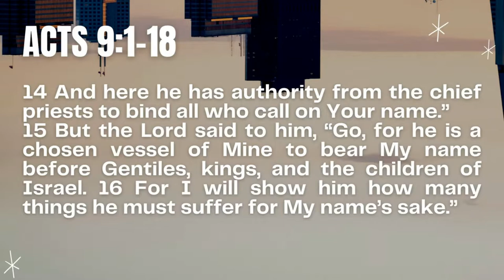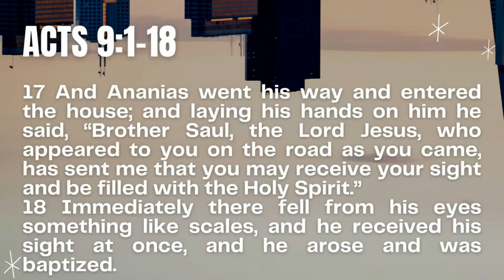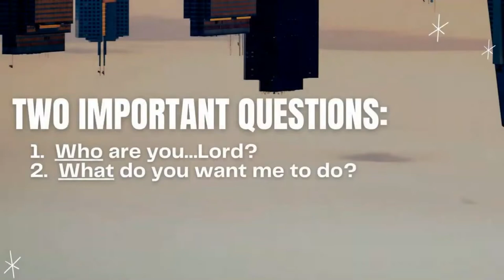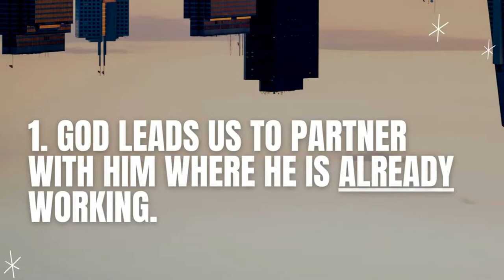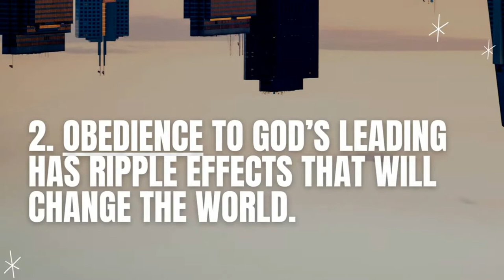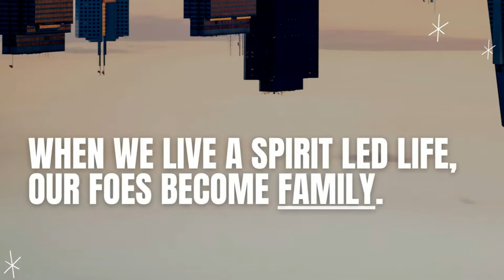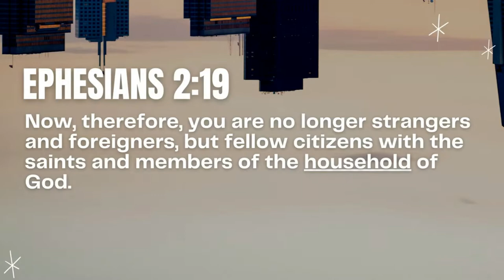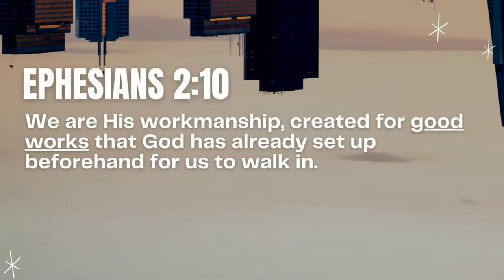SERVICIO DE DOMINGO COMPLETO 10/30/2022 /// Pastor Caleb Klinge | Iglesia Nueva Vida Novato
1370 S. Novato Blvd.